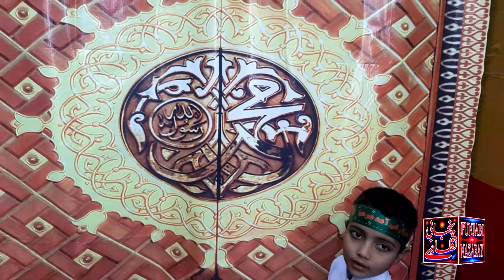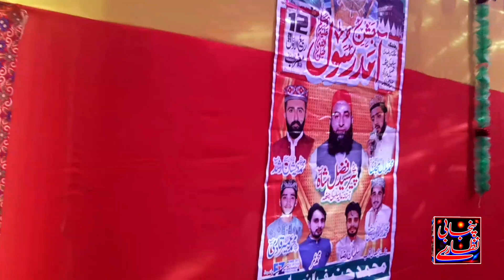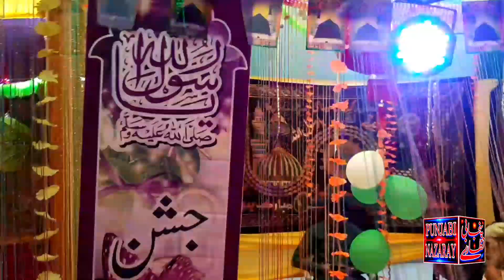سوہناآیا تے سج گئے نے گلیاں بازار